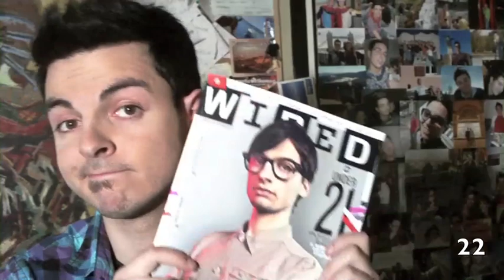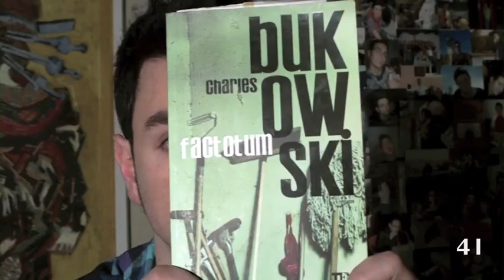51 cose / things found in a roman room.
I know, I was supposed to make this video quite a long time ago. It's never too late though so...here it comes.

51 random things found in a random roman's room.

I thought this would be a nice chance to introduce myself a little further.

What's the thing in your room that you like the best?

Soundtrack:
Radical Fiction - Maestro Acu

Thank you guys for sharing your great music in Creative Commons.